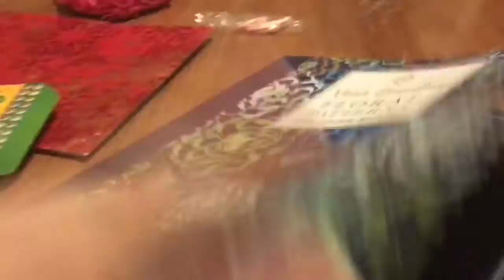Vlog// FIne Arts Assembly at school & holiday party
A vlog of the last day of the first semester of school. It's FINALLY winter break!

Please leave a comment letting me know what you're doing over winter break!

Musical.ly- @carli.vinci